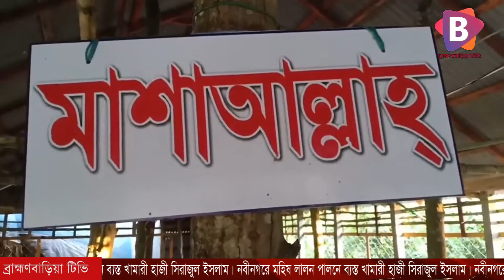নবীনগরে মহিষ লালন পালনে ব্যস্ত খামারী হাজী সিরাজুল ইসলাম।